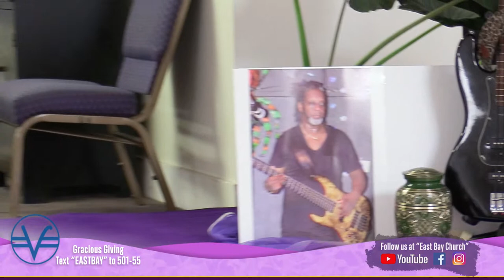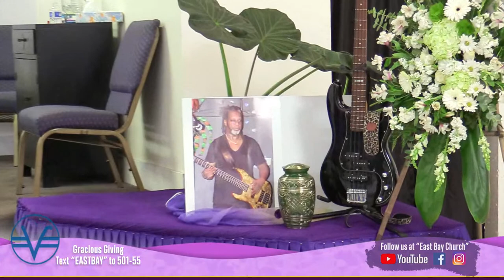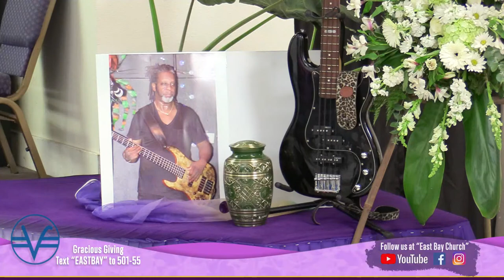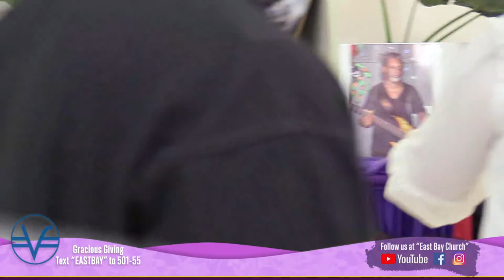Join East Bay | Memorial Service for Bobby Eddins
WELCOME TO EAST BAY CHURCH!
If you are visiting for the first time, welcome! We are so grateful that you chose to visit us. Someone will follow up with you.

AFFIRMATIVE PRAYER/SPIRITUAL MIND TREATMENT
We believe prayer changes your life. Spiritual Mind Treatment, also known as Affirmative Prayer, is based on the fundamental law of the Universe that all true and lasting change takes place as a result of a shift in consciousness. East Bay’s Licensed Practitioners are available to support you with prayer. Simply complete an online Prayer Request Form

GRACIOUS GIVING - There are several ways you can give today:
TEXT TO GIVE - Text “EASTBAY” to 501-55
AMAZONSMILE - Support East Bay every time you shop Amazon! Search for us among the charities.
DAILY PRAYER, MEDITATION AND REVELATION

*SUNDAY PRAYER ROOM - East Bay Practitioners are available to pray for you after service. Don't leave without reaffirming the TRUTH of who you are. The Prayer Room will open at 11:30 am today.

*YOUTH & FAMILY MINISTRY - All youth and teens are invited to hang out with our Youth and Family Ministry (YFM) today at noon. See you there!

*DAILY PRAYER
In these times, Prayer is the way forward and the Practitioners of East Bay are honored to hold all of our community in the “sacred space” of prayer. Dial in at 8:00 am PST Monday - Friday. Our Practitioners will be holding this space of love, peace, forgiveness and oneness in prayer on Facebook Live.

*MIDDAY MEDITATION
Join us at 12:30 pm PST Monday - Friday for a peaceful mid-day respite. Led by East Bay’s Practitioner Corps, daily meditations are a time to re-ground, reset, and recharge for your day. Each Meditation Break is live-streamed on our Facebook page.

*MIDDWEEK HEALING CIRCLE
Every Wednesday at 6:15 pm PST, we come together to heal, affirm the truth of who we are and reveal the highest and best for all. Feel free to join us for this virtual mid-week connection via Zoom. or by calling and entering Meeting ID 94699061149#.

*LATINO MINISTRY - East Bay offers a Spanish language service every 3rd Sunday at 12:30 pm. Join our Latino Ministry today at 12:30 via Zoom